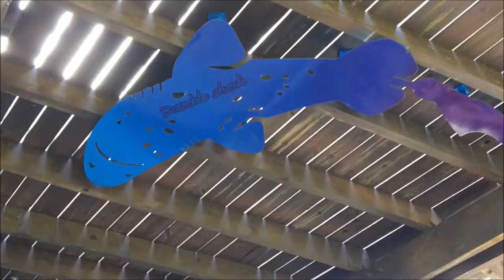SeaWorld Orlando Mako Off-Ride Footage (No Copyright)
SeaWorld SeaWorldOrlando Anyone who uses this footage please give me credit. Thank you. This footage is from 2017.